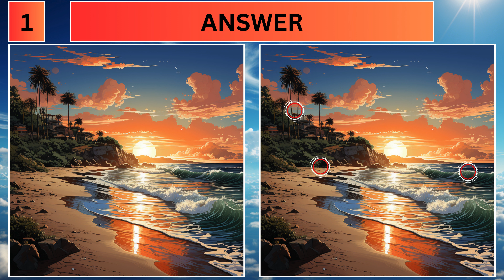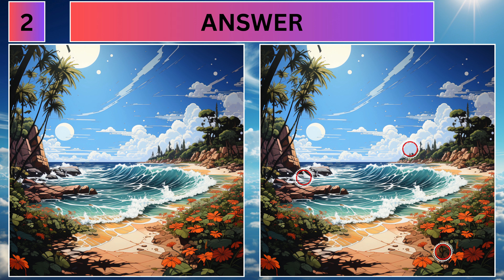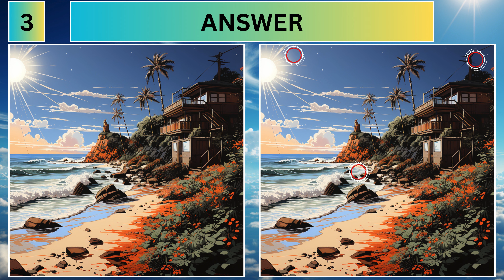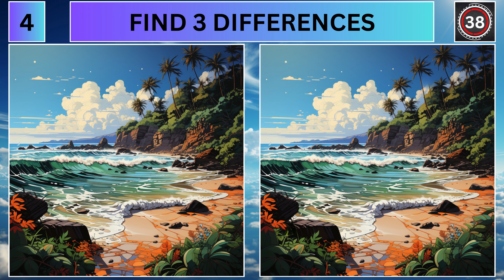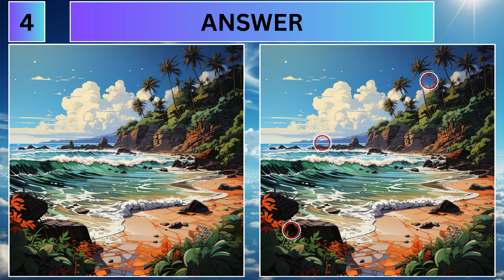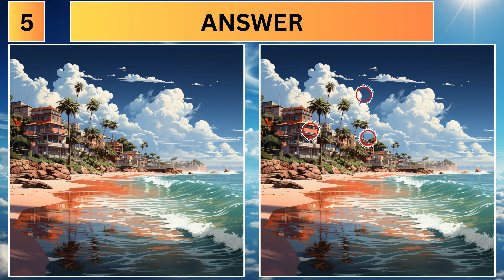Find The Difference Puzzle Game Next Level: Beach Paradise Riddles pt 2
Find the difference puzzle game next level pt 2. Bet you can't spot all 3 differences, in 90 seconds, in 5 puzzles. This video topic is: Beach Paradise. Write in the comments below how many differences you have right.